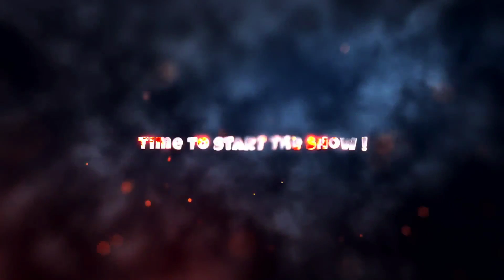‼️ Cold War Zombies - First Solo Run ‼️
This Is My First Ever Solo Run On Die Maschine

-- So You Dont Miss A Thing